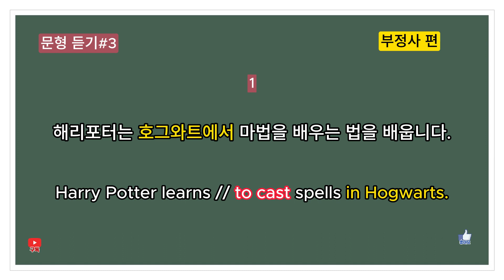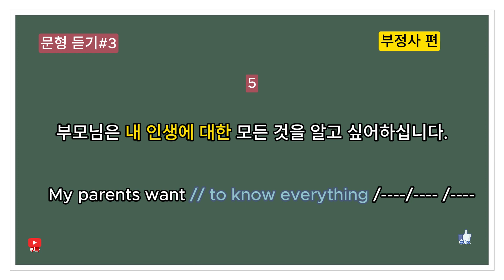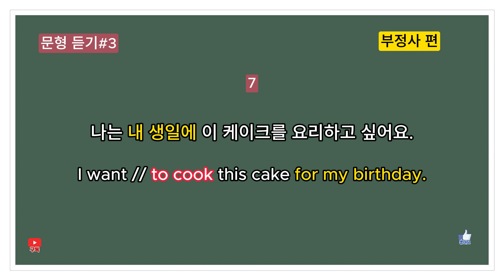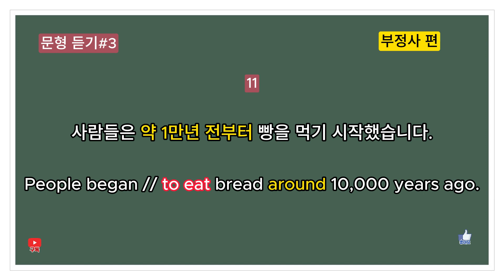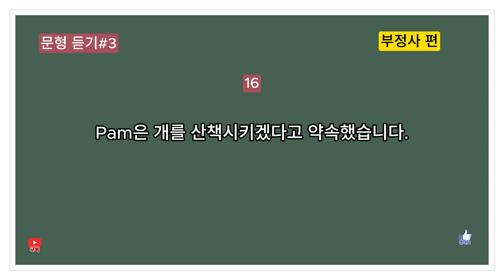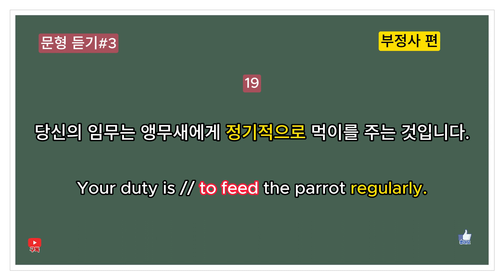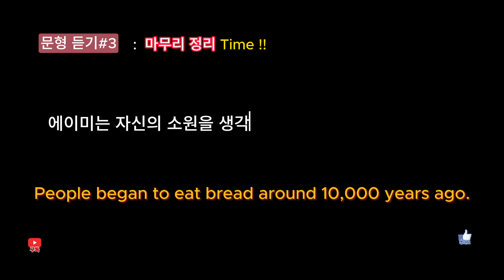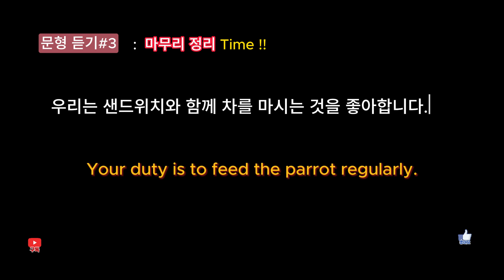문형 듣기#3 : 의미 단위로 듣기 & 부정사 문형!!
의미 단위 Dictation [딕테이션] 연습 해봅니다...
꾸준히 반복적으로 그 동안 배워왔 던 문형을 듣기로 마무리 해봅니다...!!